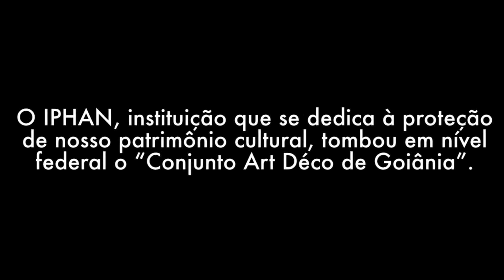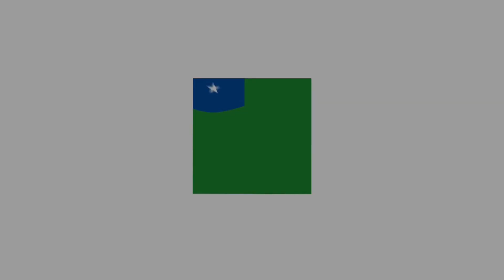Bens tombados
O Fatos e Fotos desta semana tem a participação da doutora em Arquitetura e Urbanismo Profa.  Ana Amélia de Paula Moura Ribeiro (FAV - UFG) que selecionou as imagens e escreveu o texto que você confere no vídeo.

A instituição que no âmbito nacional se dedica à proteção de nosso patrimônio cultural é o IPHAN (Instituto do Patrimônio Histórico e Artístico Nacional). Fundado em 1937, o órgão teve durante muitos anos uma atuação mais voltada ao patrimônio edificado. No entanto, desde os anos 2000, suas políticas têm abarcado as manifestações de natureza imaterial, aquelas práticas sociais, que muito comumente associamos ao termo “folclore”.

Outro aspecto que merece atenção é o fato que desde os anos 1970 há por parte do órgão uma mudança de concepção acerca do valor histórico e artístico, o que leva à inclusão no patrimônio de estilos recentes, considerados até então não-artísticos, como Ecletismo e ArtDéco.

Há exatos 20 anos teve início o processo que culminou no tombamento em nível federal do “Conjunto Art Déco de Goiânia”, conjunto esse que conta com 23 bens entre edifícios, monumentos e mobiliários urbanos, além do traçado original e sua ligação com o núcleo primitivo de Campinas.

Tal iniciativa constituiu um importante marco para a preservação da arquitetura do Séc. XX e (re)afirmou dentre outros aspectos, a relevância do governo Vargas para o incremento da ocupação da região central do país. Conheça nossa história, reconheça nosso patrimônio! A manutenção da nossa memória depende disso.

Descrição das imagens:
Foto 1: Fotografia em preto e branco. Carro de bois, com nove juntas, em frente ao prédio do palácio do governo.

Foto 2:Fotografia em preto e branco. Vista da varanda da secretaria da fazenda em direção ao palácio do governo.

 Foto 3: Fotografia em preto e branco. Vista  da fachada principal do museu. Em primeiro plano está o espelho d'água da praça. Há um fusca, de cor clara, estacionado na frente do museu.

Foto 4: Fotografia em preto e branco. Vista panorâmica do bairro popular a partir do alto do prédio do Parque de Exposição. À direita da imagem estão as colunas, em estilo Art Déco, de entrada do complexo.

 Foto 5: Fotografia em preto e branco. Vista da fachada, em perspectiva, do edifício, com dois pavimentos. Há um carro estacionado na porta. A rua é de chão batido.